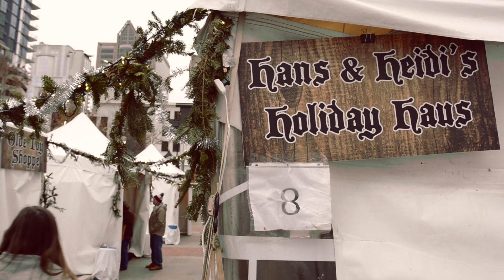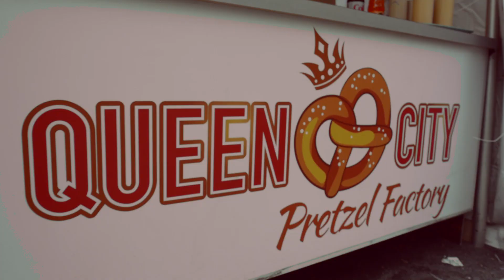Life in the Carolinas - Big Holiday Social - Charlotte Christmas Village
Carl visits with friends in Uptown Charlotte and makes the rounds at their unique Christmas Village!